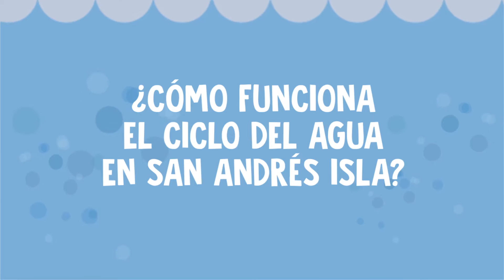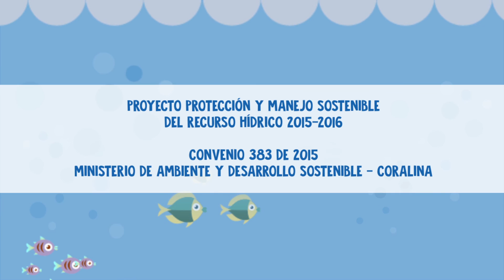¿Cómo funciona el ciclo del agua en San Andrés Isla?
Proyecto Protección y Manejo Sostenible
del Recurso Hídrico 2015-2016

Convenio 383 de 2015
Ministerio de Ambiente y Desarrollo Sostenible – CORALINA

Diseño y animación Help 2 Oceans Foundation